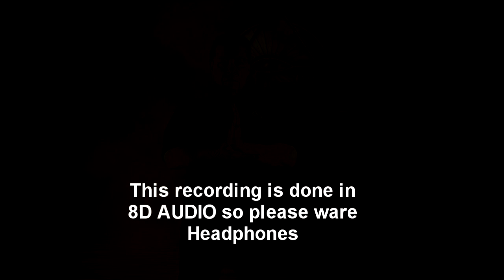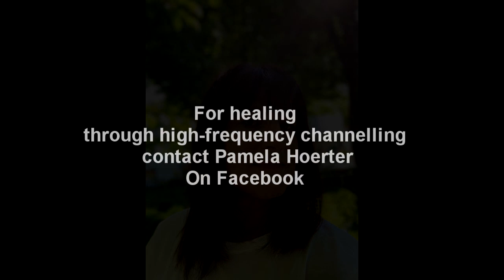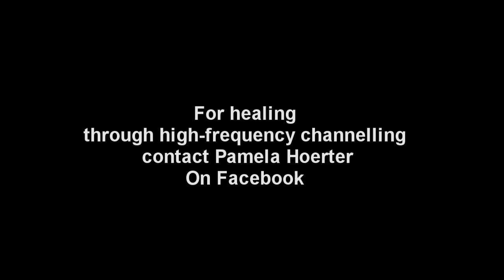Pamela Hoerter Channelling High vibrational healing for humanity